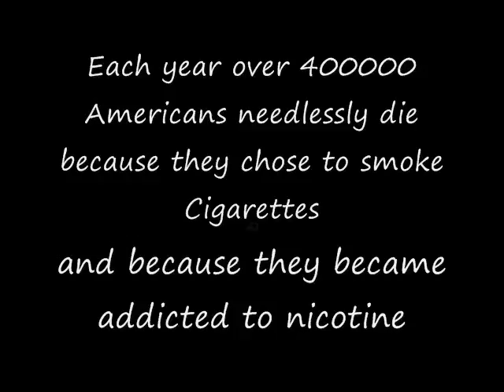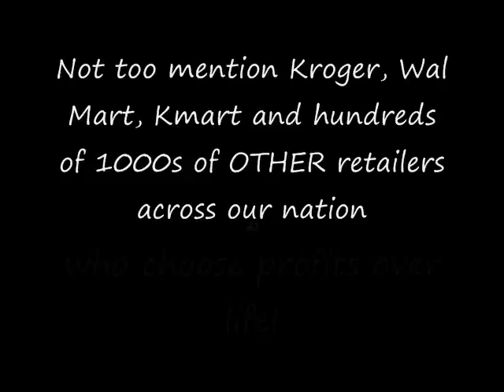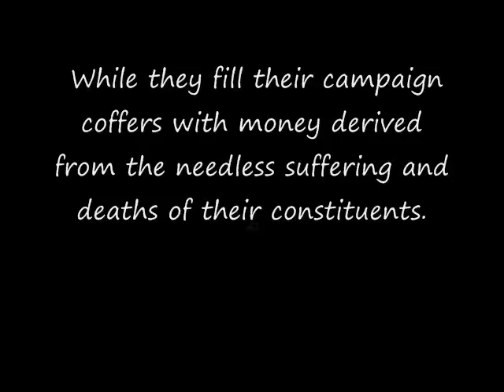Dont Smoke! An anti death film.